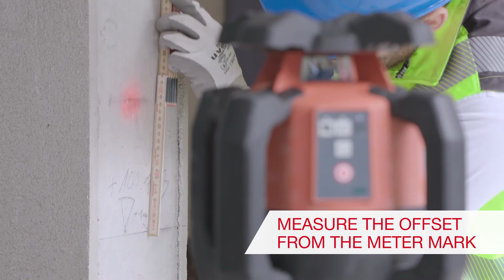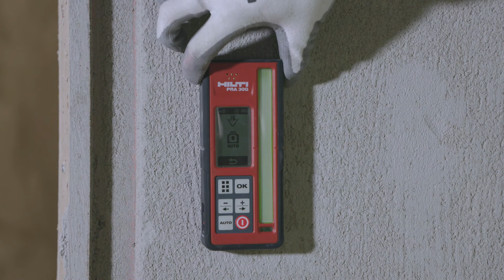HOW TO Transfer Heights with the Hilti Rotating Laser PR 30-HVSG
In this quick tutorial we will show you how to transfer heights on site with the Hilti rotating laser PR 30-HVSG.